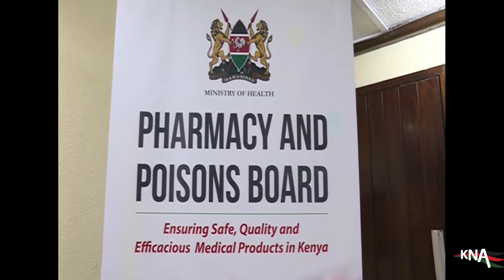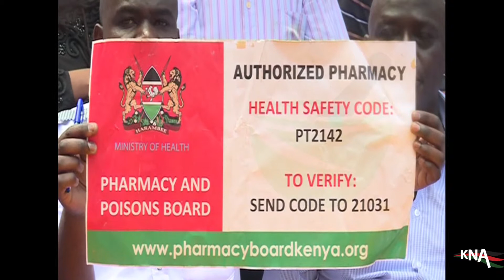PPB has embarked on a crackdown and the inspection of health facilities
The Pharmacy and Poisons Board (PPB) has embarked on a 90 days countrywide crackdown against quackery and unregistered practice in the sector.
The board contends the impromptu crackdowns and the inspection of health facilities that began last week are meant to force total compliance in health maters through the set laws.